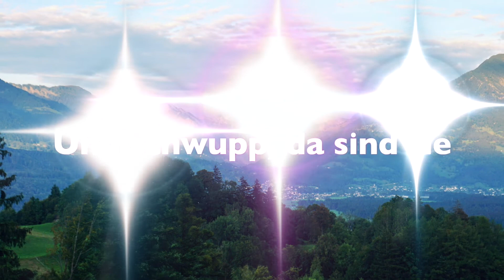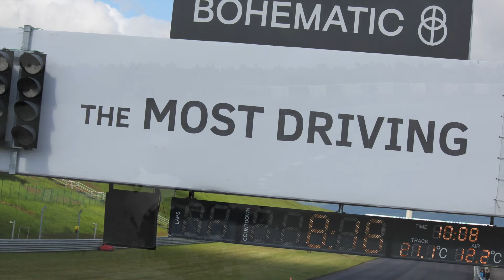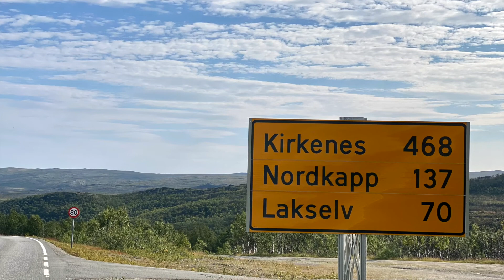Jahresrückblick 2021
Was hat MopedTravel im Jahre 2021 gemacht? Vieles davon haben wir für euch in diesem kleinen Film zusammengefasst. Viel Spaß mit dem Jahresrückblick.